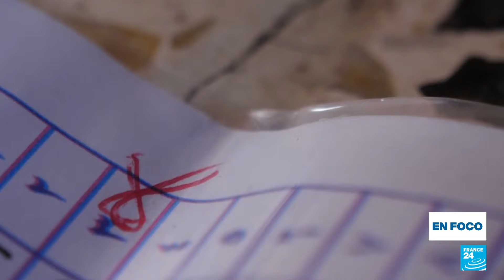Irak: diez años después del Estado Islámico, los familiares siguen siendo estigmatizados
El 29 de junio se cumplió el décimo aniversario de la proclamación de un califato por parte de la organización yihadista autodenominada Estado Islámico en Irak (EI). Diez años después de un hecho que sacudió profundamente al país, las consecuencias continúan para las familias percibidas como afiliadas a los combatientes del EI y decenas de miles de personas, principalmente mujeres y niños, siguen manteniéndose alejadas de la sociedad iraquí. Informe de Marie-Charlotte Roupie.